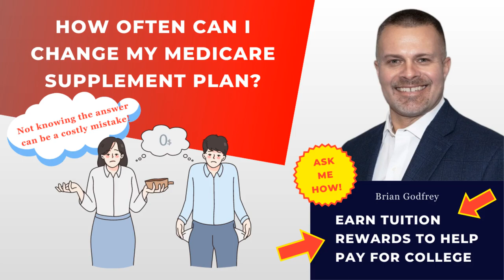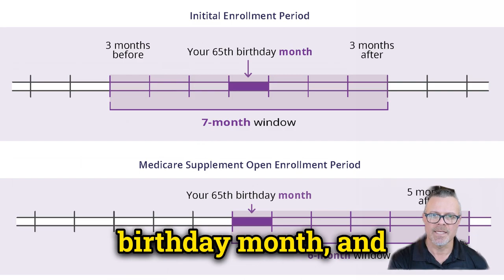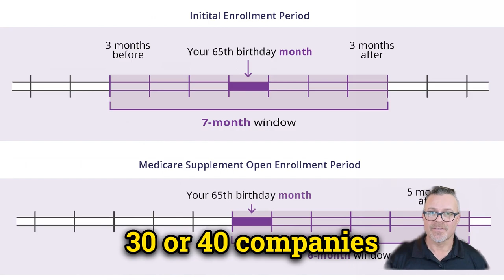How Often Can I Change My Medicare Supplement Plan?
In today's video, we're answering a question many of you have been asking: How often can you change your Medicare Supplement plan?

🔹 Understand the flexibility and limitations of changing your Medigap policy
🔹 Learn about the Medigap Open Enrollment Period and its implications

Stay informed and make the best decision for your healthcare needs.

Brian Godfrey is a licensed life & health insurance broker who has been helping seniors navigate the complex world of Medicare and retirement since 2004. As an independent broker, he is not tied to any one insurance company and is able to compare multiple options to find the best insurance for his clients.

Brian's expertise lies in his ability to help people find the same or better coverage at a lower price.  His services are completely free, as he is compensated directly by the insurance companies.

Aside from his professional accomplishments, Brian is also a family man. He is happily married to his beautiful wife, Lyn, and together they share a love for the water, boating, and spending time with their furry friend Mambo. In their free time, they oversee operations at a local Community Supported Garden where they grow and deliver fresh vegetables to the community during the warmer months.